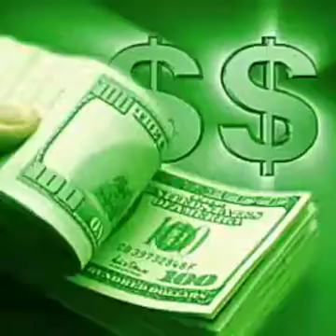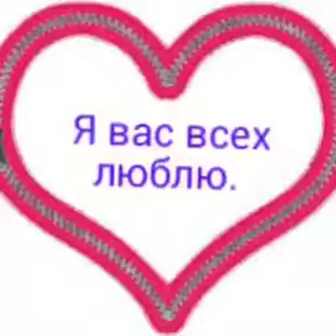Çoxlu miqdarda pullar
Pul